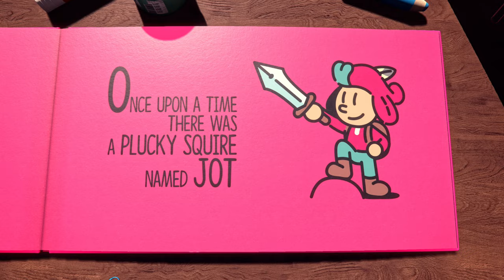The Plucky Squire: Announce Trailer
Coming to PC, Nintendo Switch, PlayStation 5 & Xbox Series in 2023!

"The Plucky Squire follows the magical adventures of Jot and his friends - storybook characters who discover a three-dimensional world outside the pages of their book. When the malevolent Humgrump realizes he's the villain of the book - destined to lose his battle against the forces of good for all eternity - he kicks the heroic Jot out of its pages and changes the story forever.

Video Courtesy: Devolver Digital, All Possible Futures